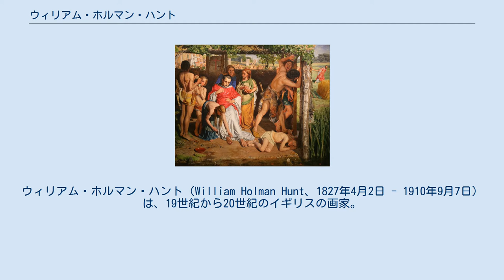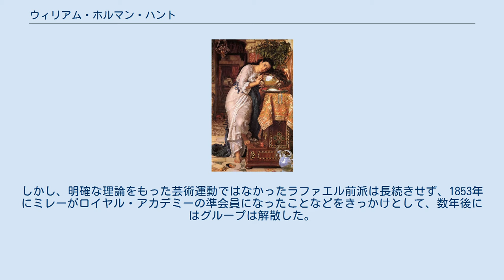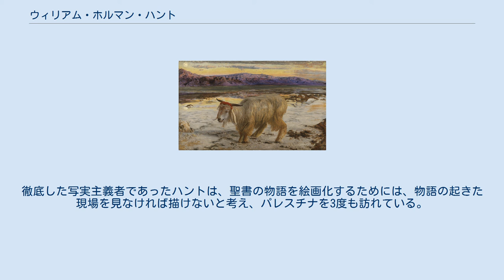ウィリアム・ホルマン・ハント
ウィリアム・ホルマン・ハント（William Holman Hunt、1827年4月2日 - 1910年9月7日）は、19世紀から20世紀のイギリスの画家。
ラファエル前派の一員に数えられる。
 1848年、ロンドンのロイヤル・アカデミー付属美術学校の学生であったハントは、学友のジョン・エヴァレット・ミレー、ダンテ・ゲイブリエル・ロセッティらとともに「ラファエル前派」（Pre-Raphaelite Brotherhood）を結成した。
「ラファエル」とはイタリア・ルネサンスの巨匠であり、西洋古典絵画の代名詞とも言える画家ラファエロのことを指す。
「ラファエロ以前」という言葉には、19世紀当時のアカデミーにおける古典偏重の美術教育に異を唱える意味があった。
ラファエル前派に思想的な面で影響を与えたのは、同時代の思想家であり美術批評家であったジョン・ラスキンであった。
ラスキンの美術に対する考えは、一言で言えば「自然をありのままに再現すべきだ」ということであった。
この思想の根幹には、神の創造物である自然に完全さを見出すというラスキンの信仰がある。
しかし、明確な理論をもった芸術運動ではなかったラファエル前派は長続きせず、1853年にミレーがロイヤル・アカデミーの準会員になったことなどをきっかけとして、数年後にはグループは解散した。
 ラファエル前派の主要メンバーであった上記3人のうち、ミレーとロセッティは徐々に芸術的方向性を変えていった。
そうした中で、ラファエル前派の画家としての特色を最後まで保っていたのがハントであった。
その特色とは、聖書、伝説などに主題を求めることと、画面のすみずみまで徹底的に描き込んだ細密描写であり、ラスキンの「自然の忠実な再現」という思想をもっとも忠実に実行した画家であったといえよう。
徹底した写実主義者であったハントは、聖書の物語を絵画化するためには、物語の起きた現場を見なければ描けないと考え、パレスチナを3度も訪れている。